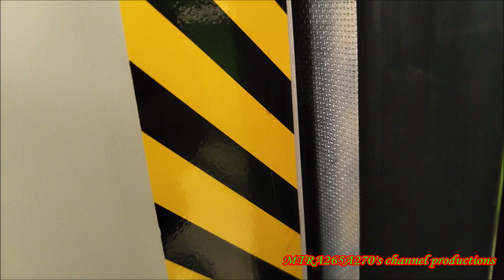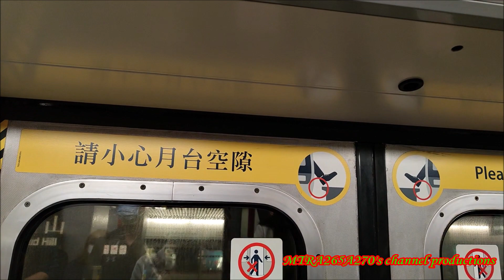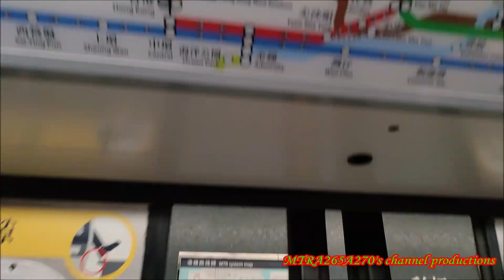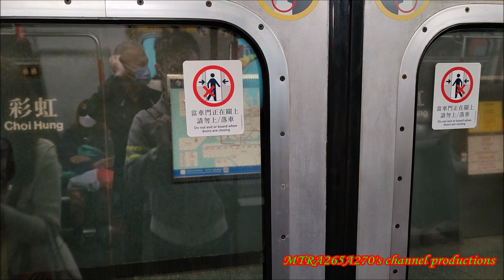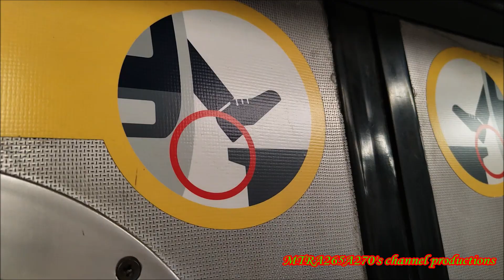[追唔到可靠性試車青島四方Q車]KTL M-Train(A171/A216)九龍塘-九龍灣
拍攝日期:2022年12月2日(星期五)
使用功能製作片段:PowerDirector
列車:觀塘線M-Train(A171/A216)，車序013
全列車編組:A171-C171+D605+B439-C439+D681+C216-A216
目的地:由九龍塘站起點至九龍灣終點站
自己因為未能成功追到Q-Train A755/A756進行首次可靠性測試，就唯有追住其他M-Train
因為觀塘線M-Train都就快預計係出年全面退役。